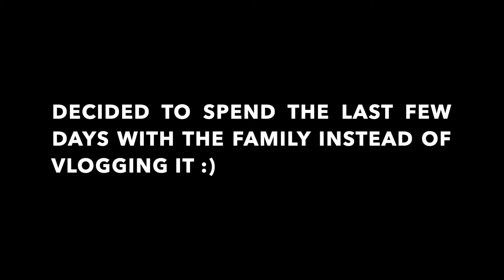SURPRISING MY FAMILY AFTER 4 YEARS!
I surprise my family from New Jersey after not seeing them in 4 years!